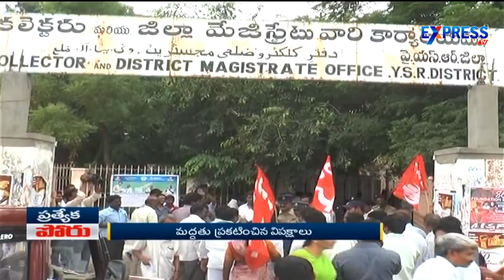CPI calls AP for special status strike - Express TV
CPI calls AP for special status strike